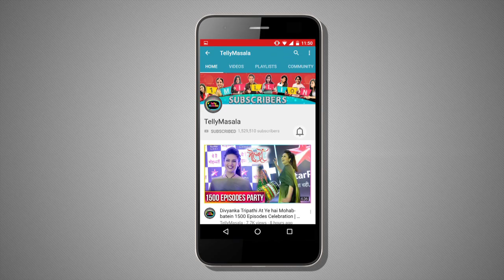Saba Khan Hits Srishty Rode For Captaincy Task | Bigg Boss 12 Episode 25 Update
Saba Khan will hit Srishty Rode during captaincy task in the upcoming episodes of Bigg Boss 12. Watch the video to know more.